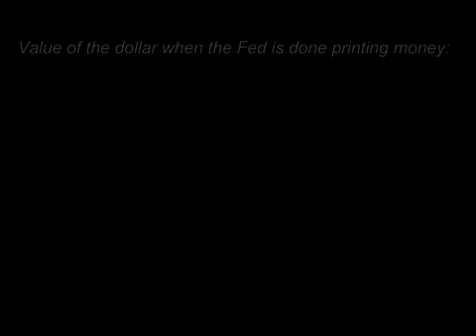End the Fed Everywhere You Want To Be